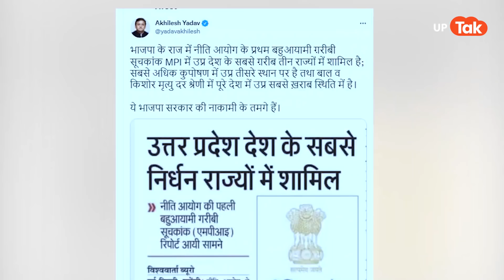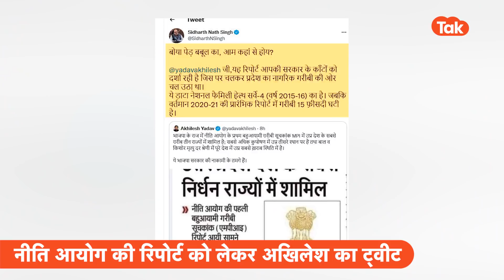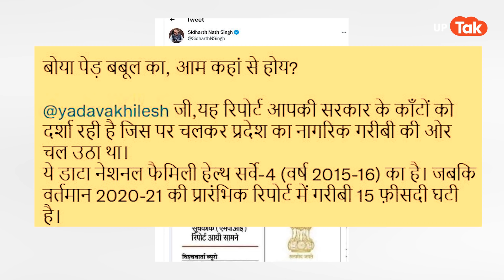Akhilesh Yadav News: अखिलेश यादव से हो गई बड़ी चूक, बीजेपी नेता लगाई क्लास!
नीति आयोग की एक खबर को लेकर अखिलेश यादव इस वक्त चर्चा में हैं. उन्होंने एक पुरानी न्यूज तस्वीर शेयर कर दिया, जिस पर बीजेपी नेता उनकी आलोचना कर रहे है.